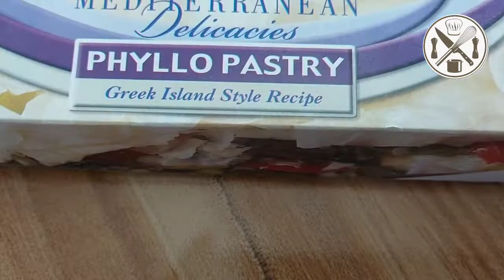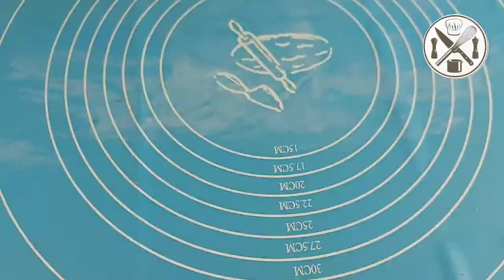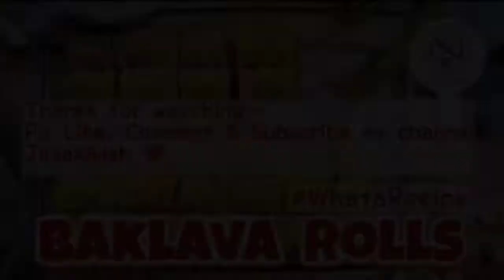BAKLAVA Roll Eid Special Recipe - Turkish Sweets By What A Recipe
Assalamoalaikum and welcome back to another Recipe and today I will be making
BAKLAVA ROLLS. Baklava with buttery, flaky Phyllo Pastry soaked in sugar syrup with tender Peacans and Almonds stuffed between Phyllo Pastry sheet. This Baklava recipe from Turkey. So let's get started.

INGREDIENTS:
Phyllo pastry
Peacans/walnut 1½ cup
Almond 1 cup
Cinnamon powder 1 Tsp
Brown Sugar/White Sugar 2 Tsp
Pistachio Crushed for garnishing
Rolling Stick

FOR SUGAR SYRUP:
1¾ cup Sugar
1¼ cup Water
1 Tbsp lemon juice
1 Tbsp Rose Water/ Blossom Water